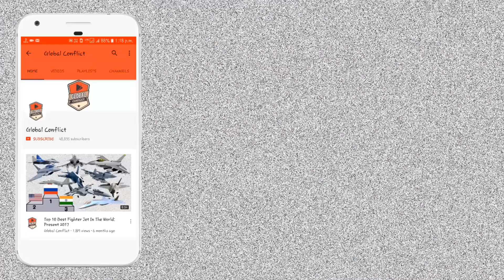Pakistan Nepal का धमकी देने वाले China क्या खुद India US Japan Vietnam के साथ युद्ध के लिए है तैयार?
Pakistan Nepal का धमकी देने वाले China क्या खुद India US Japan Vietnam Taiwan Australia के साथ युद्ध के लिए है तैयार? US India Japan Vs China, China vs us china vs india china vs japan